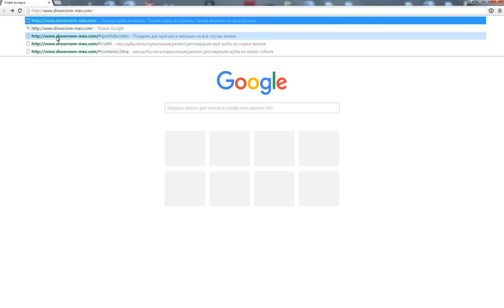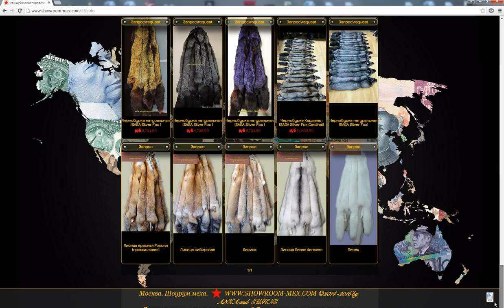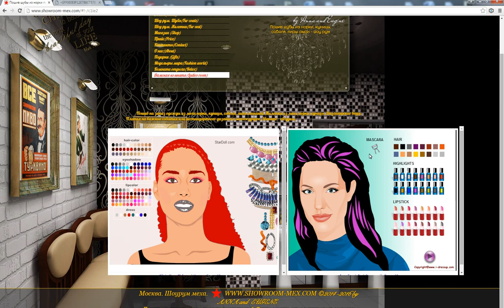BUL'BERT FUR BRAND Пошив Шубы из норки Шоу рум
Пошив шубы из норки лисы соболя куницы рыси. Шубы из норки.  Шоу рум

Пошив на заказ одежды из меха норки, куницы, лисы, и тканей. Жилетки из лисы, норки. Дизайнерские вещи. Платья на важные события или нестандартного дизайна и многое другое. Звоните - обсудим .

Пошив одежды на заказ из меха,кожи,тканей. Шубы из норки, лисы,рыси. Жилетки из лисы , норки .Дизайнерские вещи.Платья на важное событие или нестандартного дизайна и многое другое .Звоните -обсудим.

шубы из норки, соболя,куницы,лисы,песца. Пошив шубы на заказ за 2 недели. разочарование от некачественной шубы длится дольше,- чем радость за низкий ценник!